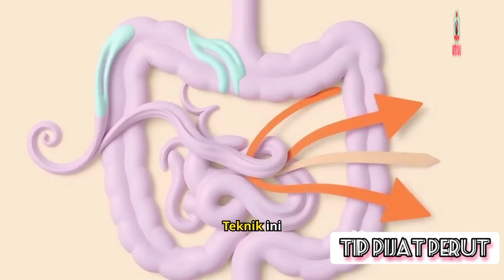tip pijat mengatasi perut kembung akibat masuk angin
thank you greetings healthy and successful always motto: A healthy body starts with a healthy mind